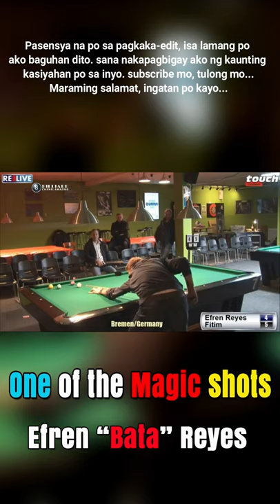Efren Reyes Got to believe in magic - Amazing Shots, Best Shots, Great Shots and highlights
Efren Bata Reyes Got to believe in magic - Amazing Shots, Best Shots, Great Shots and highlights

EHE SHORTS
I'm creating videos about sports, highlights, video clip, short clip, entertainment
and to our favorite Pool Player of all time
Efren Bata Reyes "The Magician"
One of the 1 Million Shots of Efren "Bata" Reyes

Please subscribe to see more videos like this, give this video a thumbs up and if you enjoyed it please leave a comment down below, see you on my next video.